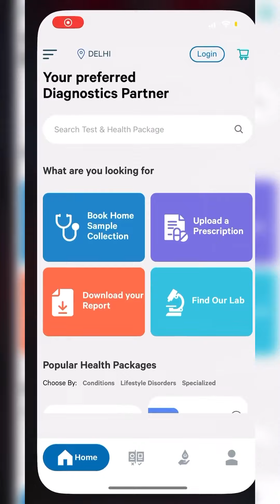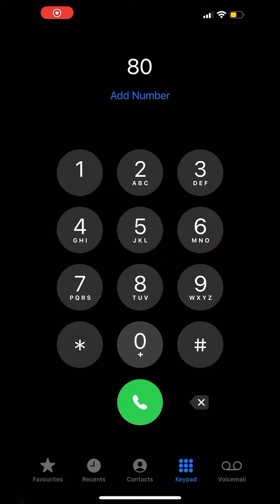Elevate Your Well-being with Agilus Diagnostics! 🚀 Your Trusted Path to Accurate Health Check-ups.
Prioritize your well-being with Agilus Diagnostics. 🌟 Your trusted partner for accurate health check-ups. Take charge of your health journey today!